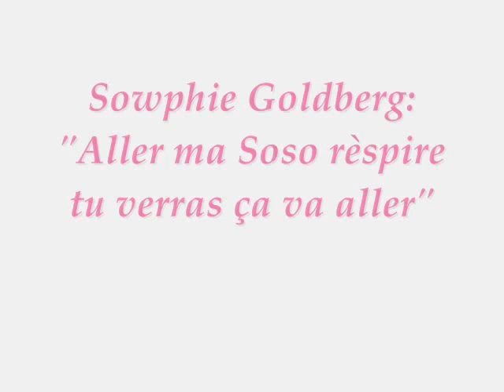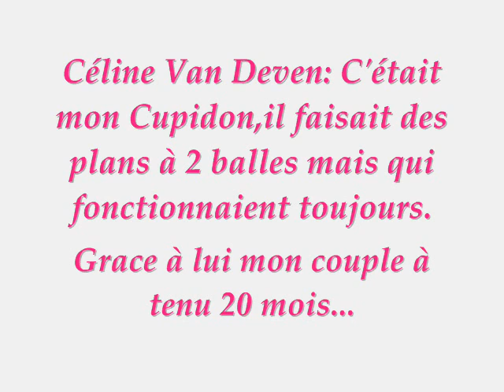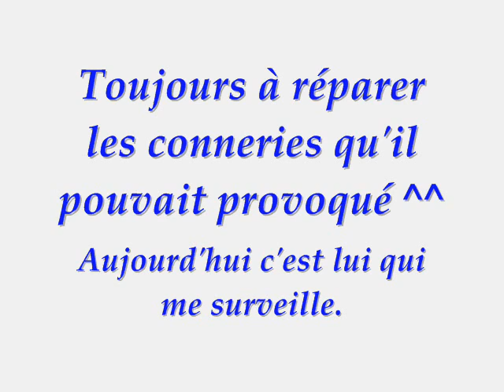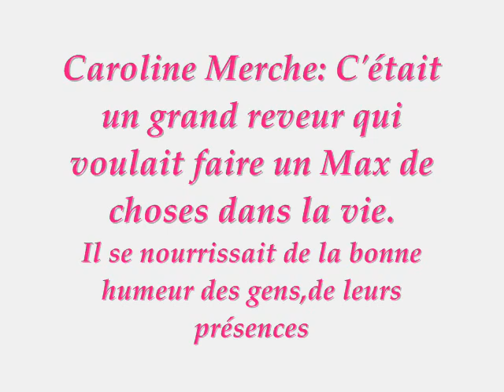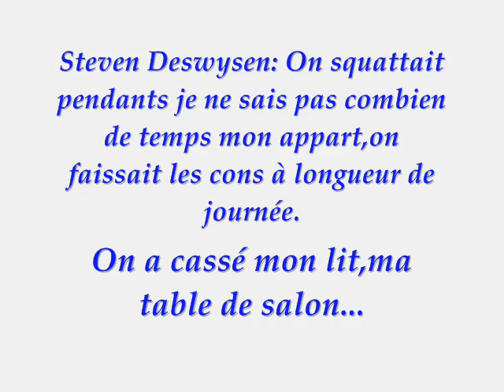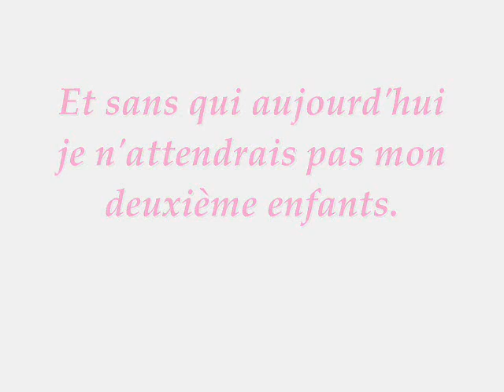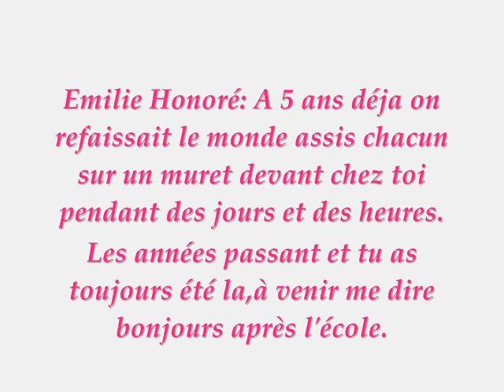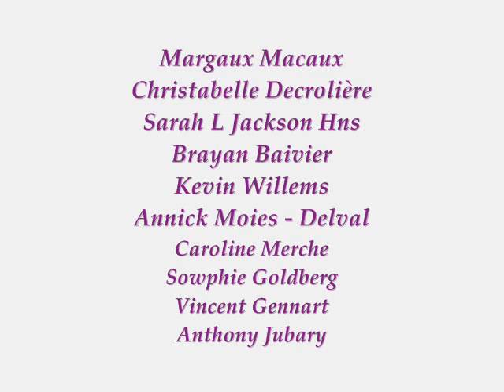souvenir de Sacha Moies Delval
En souvenir de notre petit ange Sacha parti bien trop vite
les souvenirs reste graver à jamais...